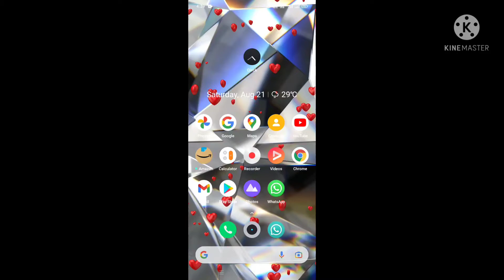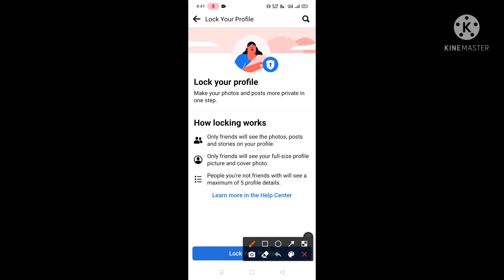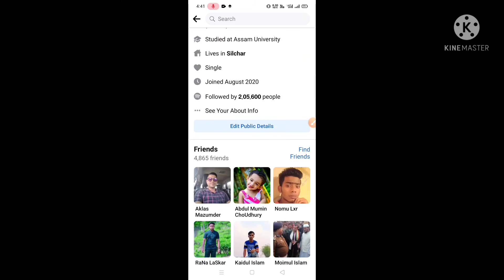Facebook profile lock system । Bengali । 10 minute tutorials ।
10 minute tutorials